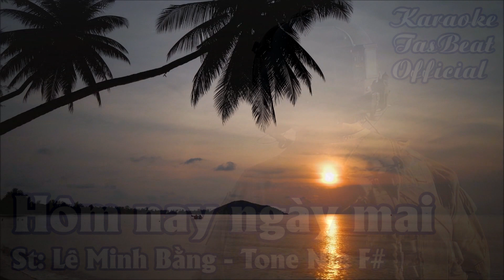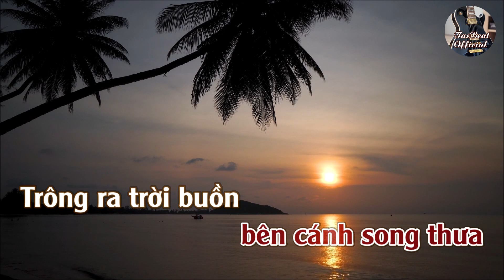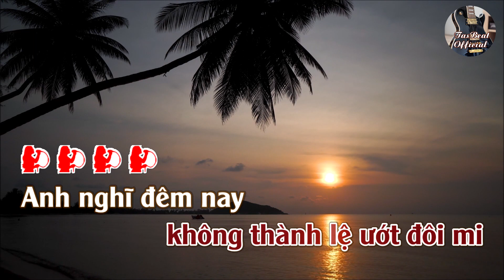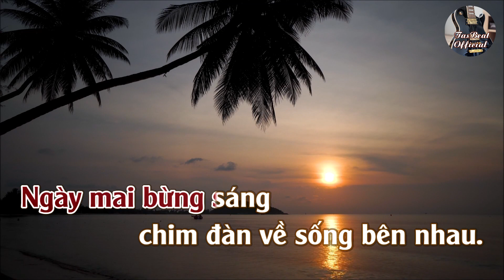Karaoke Hôm Nay Ngày Mai Tone Nữ | TAS BEAT